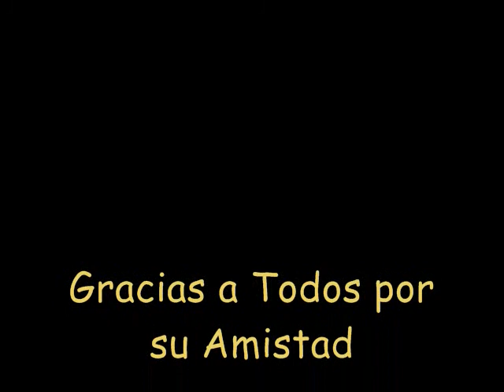Pesca de Róbalo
Róbalo pescado el 12 de septiembre del 2009, en la playa de Cahuil, al sur de Pichilemu, en Chile.